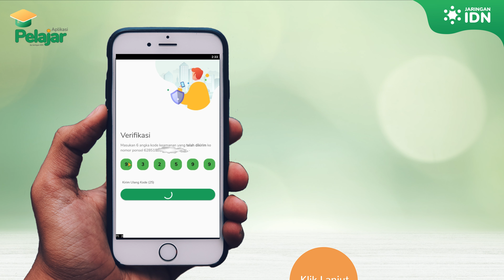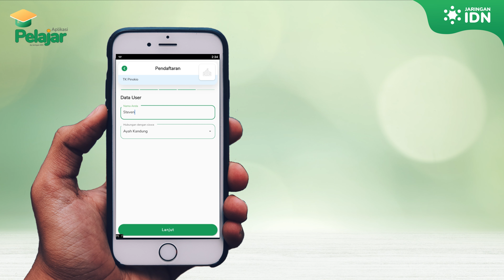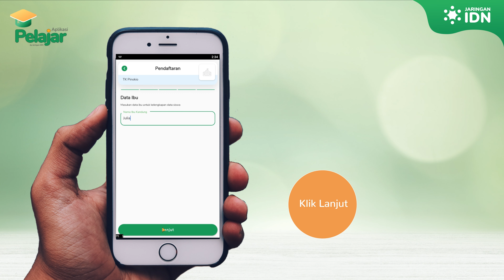Cara Melakukan Claim Data di Aplikasi Pelajar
Aplikasi GRATIS dari Jaringan IDN untuk para orangtua peserta didik dari berbagai Lembaga Pendidikan seperti Sekolah, Madrasah, Pesantren, Universitas, Bimbel, dan PKBM. Baik yang formal maupun non-formal. Sekolah Anda belum bergabung Jaringan IDN ? Hubungi Kami!